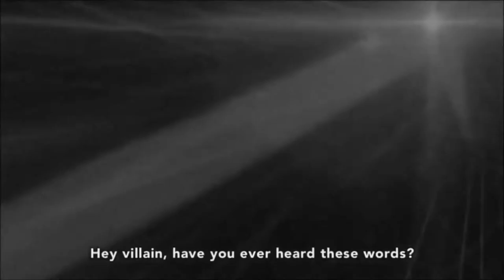Golden Sun Blind Let's Play Part 13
Welcome to Part 13 of the Golden Sun! In this part, we explore the northern parts of the world!